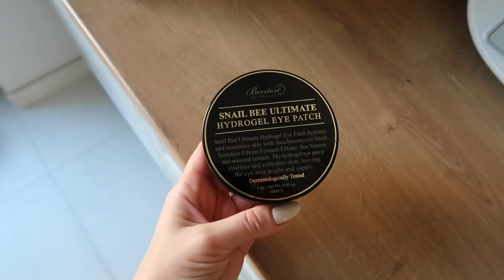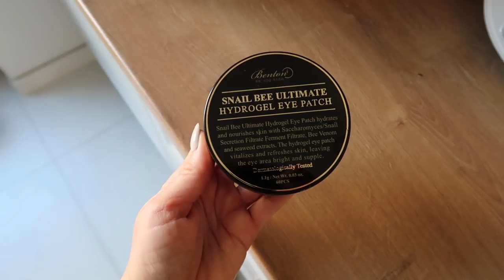ДОМАШНИЙ ВЛОГ: ОРГАНИЗАЦИЯ В ВАННОЙ, УЖАСНАЯ САНТЕХНИКА, УТРО, ГЕЛЬ-ЛАКИ [OSIA]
КАШЕМИРОВЫЙ КАРДИГАН HM, S

The Ordinary кислотный пиллинг или

Панкейки

50 г сахарной пудры
300 г муки
2 яйца
500 г йогурта
2 ч.л.разрыхлителя
2 ч.л.соды
50 г оливкового масла
2 щепотки соли

xoxo
Osia